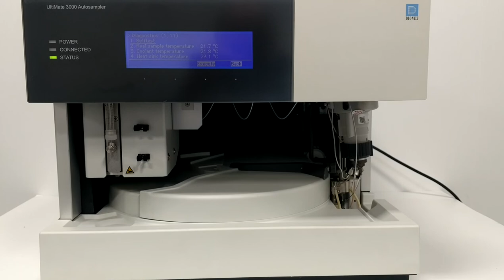13368 Dionex Autosampler self test